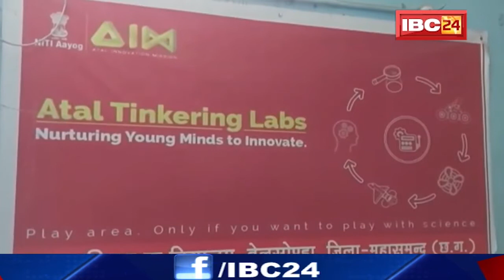wepsite opening A.T.L. Work Government higher secondary school Belsonda mahasamund Chhattisgarh